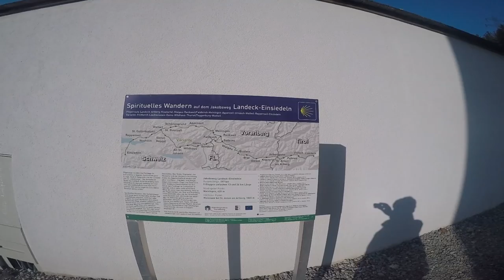putzer alpe tirol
Jakobsweg Tirol
Auf dem Jakobsweg von Sankt Anton am Arlberg über St. Jakob zur Putzen-Alm weiter zur Nessler Alpe